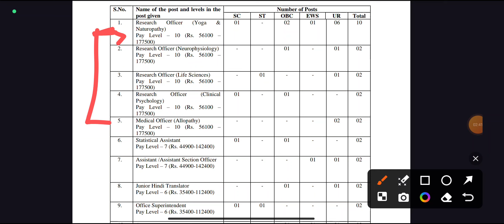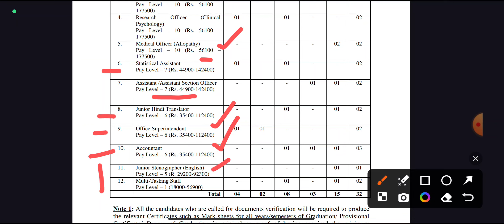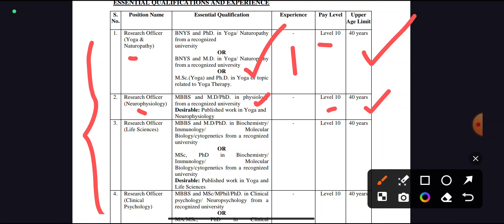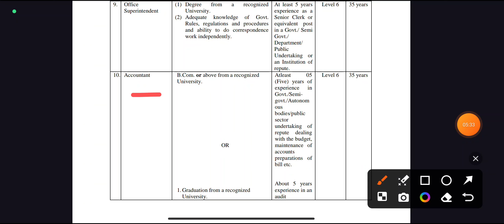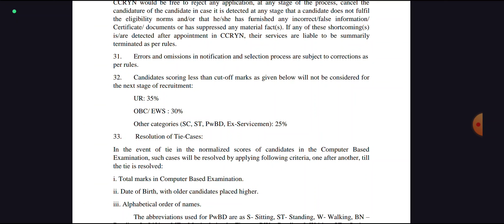சுகாதாரத்துறை மாபெரும் வேலை 2024 👨‍💼 TN govt jobs 2024 in tamil 💼 8th Pass government jobs 2024